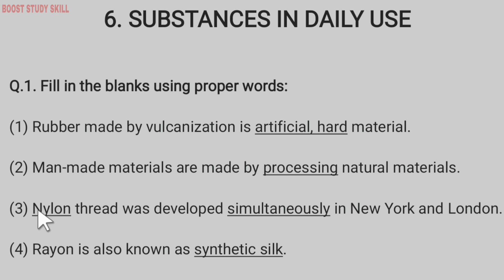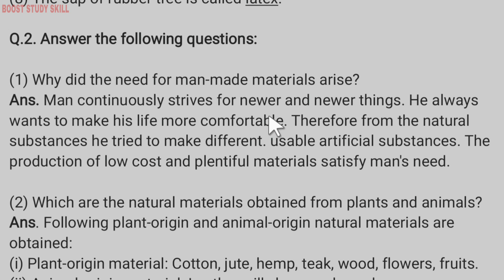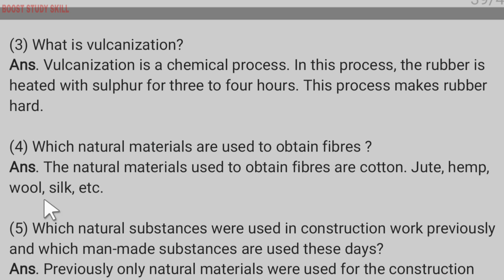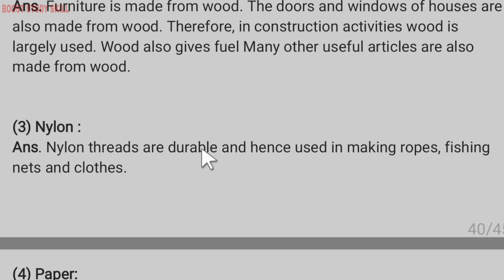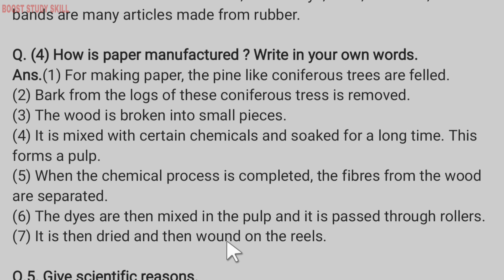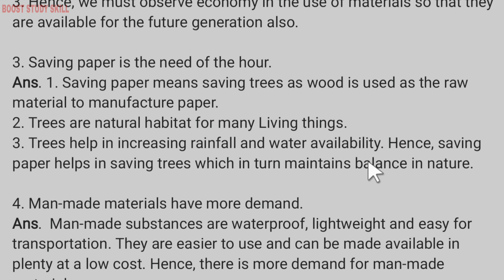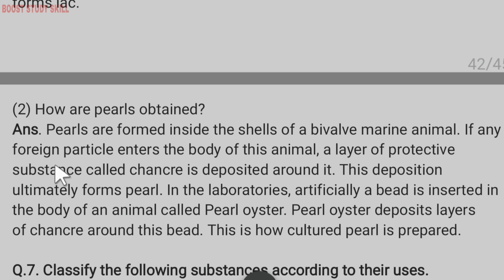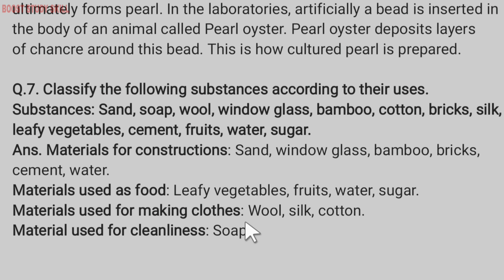6th Std - Science - Chapter 6 Substances in daily use questions answers - Maharashtra board